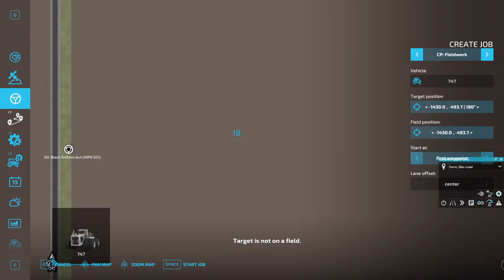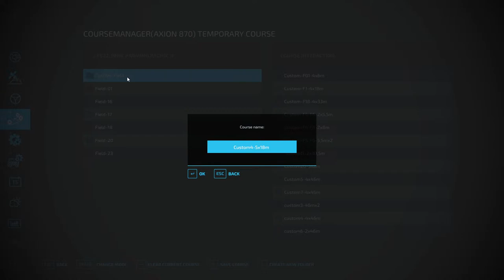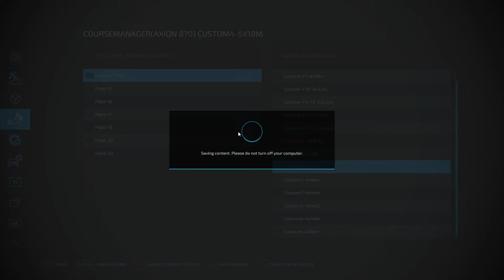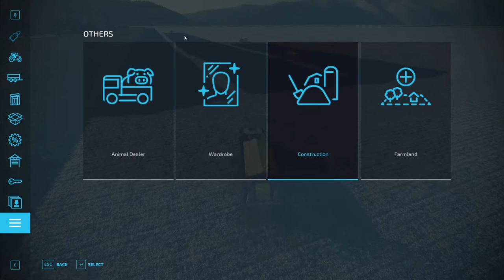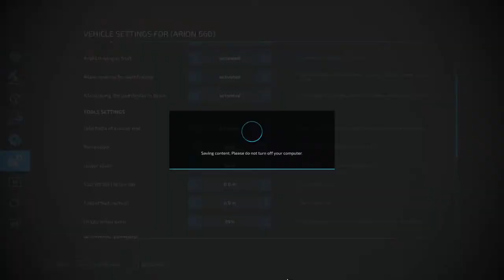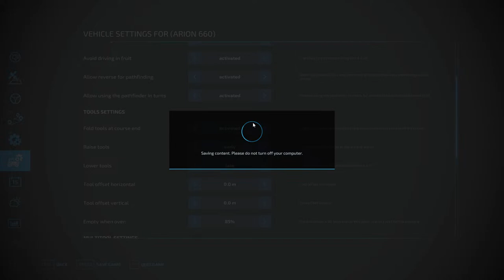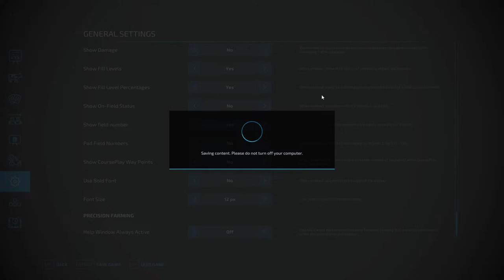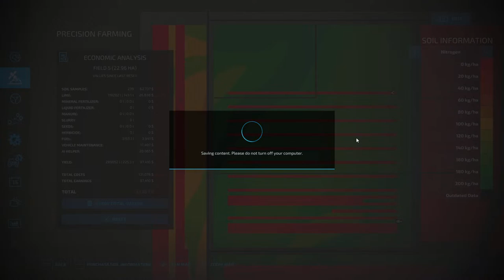Farming Simulator 22 || Big Tractor No Commentary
Continue Playing Map North west Farming with Auto Drive and Course Play for the AI Helper, and Backup with radio Chatting for more realistic.. LOL